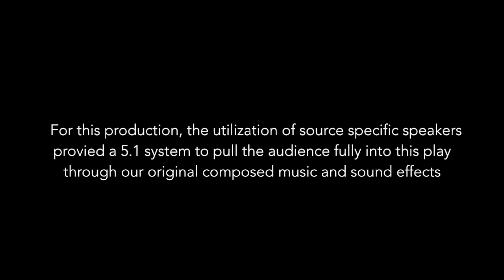Swimmers - Sound Design Portfolio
Swimmers
Play by Rachel Bond

Alysha G. Bermudez - Sound Designer